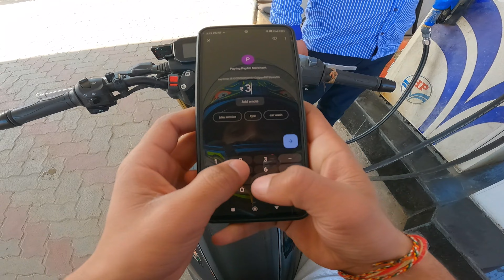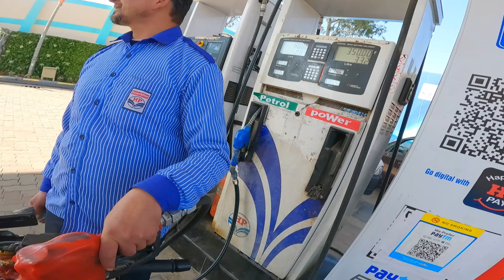Mahashivratri ke din Hui ladkiyon ki ladai 🥵 || Race karga 😱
vlog video College life vlogs motovlog video motovlog video kaise banaye cute girl vlogs sourav joshi block elvish yadav vlogs dimple malhan vlogs flying beast vlog rohit crazy life cute girl reaction Rajadc Amirmajid janustuntz alayan vlogs cute girl reaction hyperride motovlogrohit03 rohit03motovlogs medical College vlogs
student vlog day in the life

I hope apko vedio achi lagi hogee☺️

Follow this link for insta account --